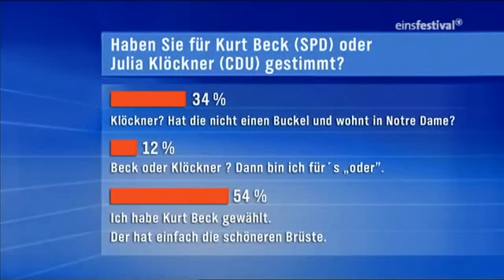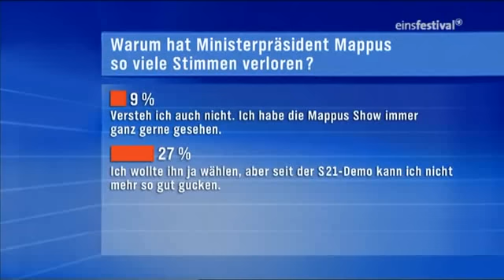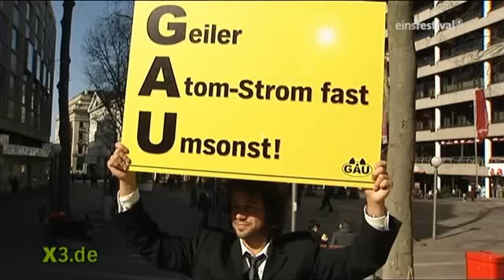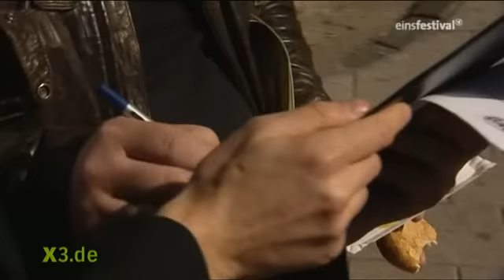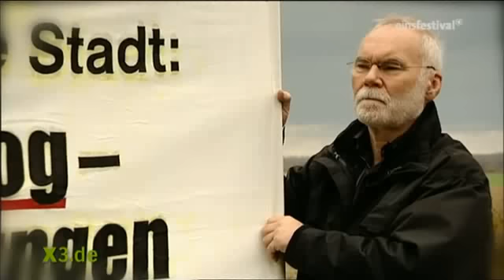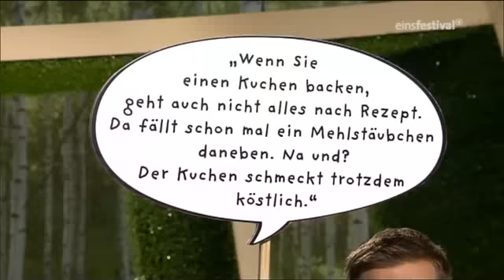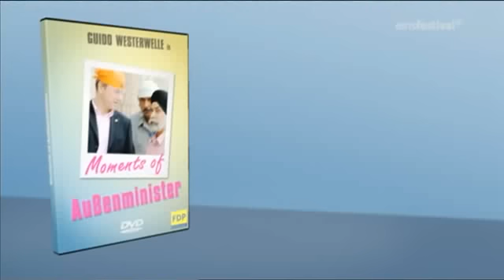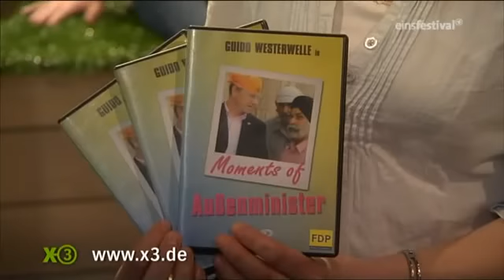Extra 3 vom 27.03.2011!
Ein leider etwas verspätetes Extra 3 vom 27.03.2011.